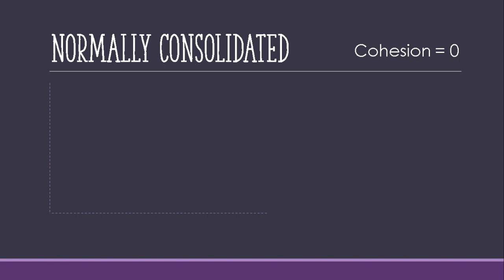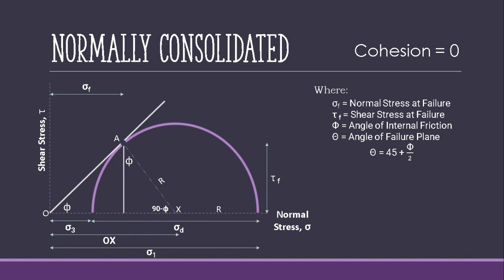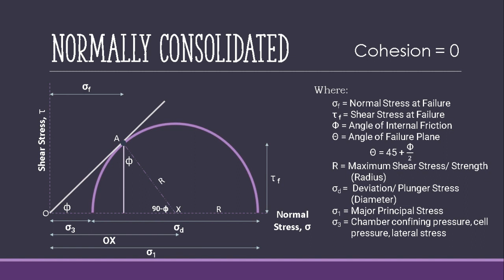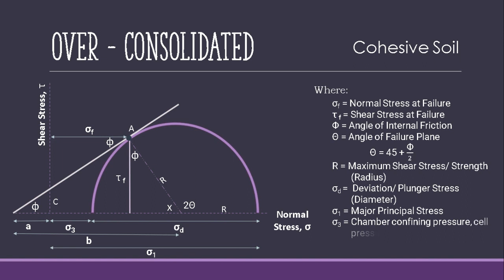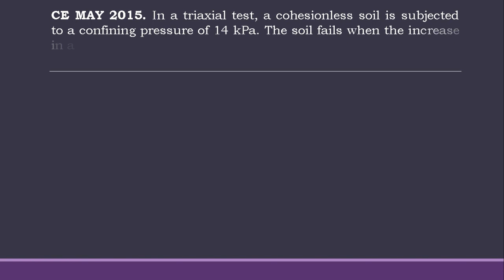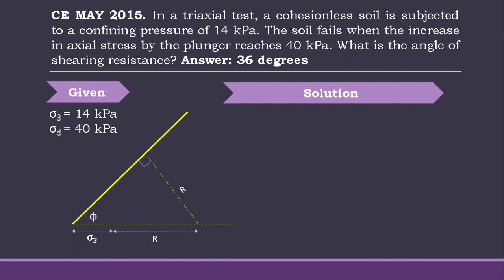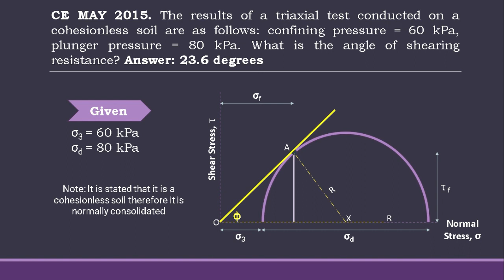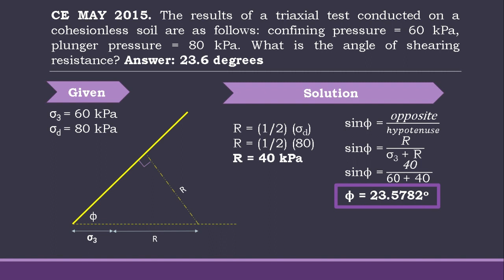MAY 2015 CELE - HPGE l TRIAXIAL TEST l BOARD EXAM SERIES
Hydraulics and Principles of Geotechnical Engineering
In a triaxial test, a cohesionless soil is subjected to a confining pressure of 14 kPa. The soil fails when the increase in axial stress by the plunger reaches 40 kPa. What is the angle of shearing resistance?
The results of a triaxial test conducted on a cohesionless soil are as follows: confining pressure = 60 kPa, plunger pressure = 80 kPa. What is the angle of shearing resistance?